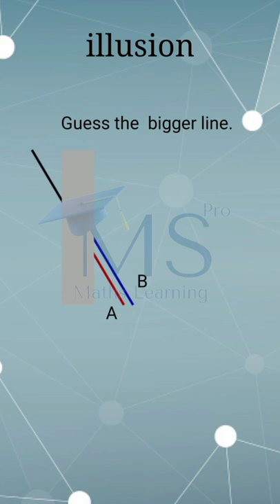illusion shorts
illusion